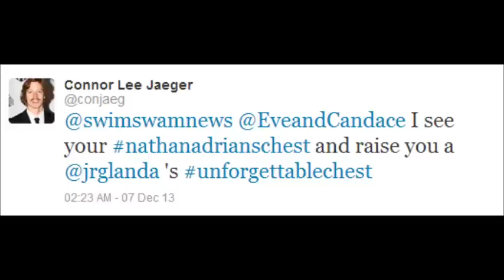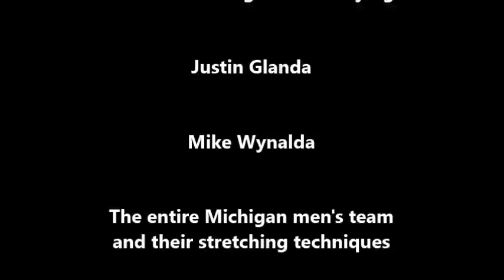Eve and Candace on: Connor Jaeger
E & C discuss one of their favorite Michigan men!